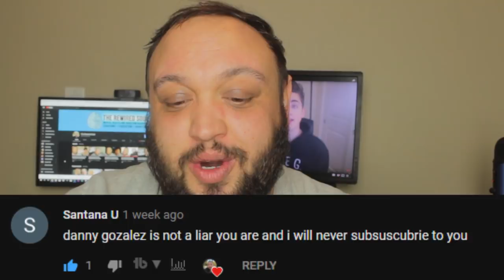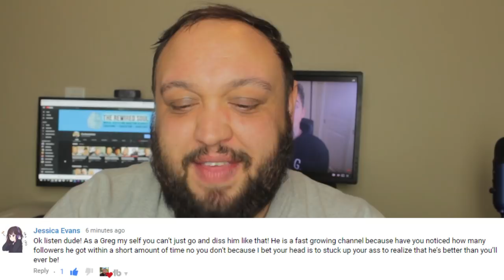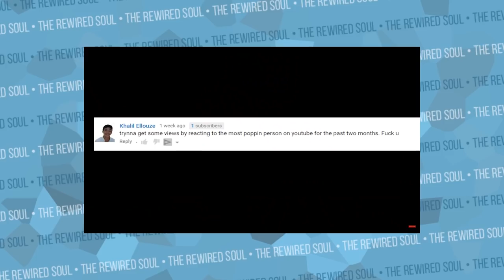Danny Gonzalez: The Greg Army is Out of Control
Danny Gonzalez needs to get the Greg army under control. The spooky boy himself who is known for his collabs with Drew Gooden, vines, and Johnny Johnny has the army of Greg, and they have short attention spans. Much like troom troom and the Billion Surprise Toys videos he makes fun of, the Danny Gonzalez fanbase is super silly. This not as good as a Danny Gonzalez vine compilation, but these comments are fantastic.